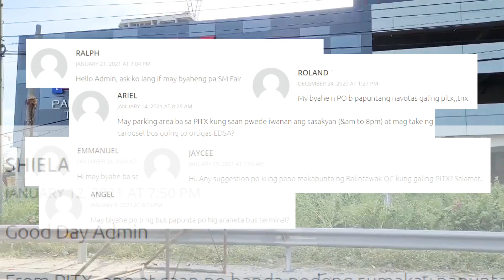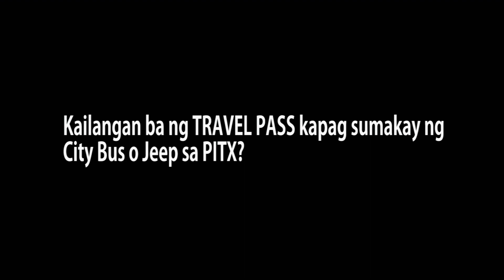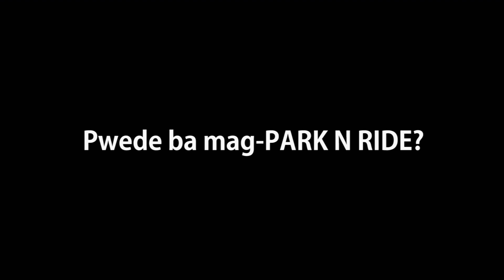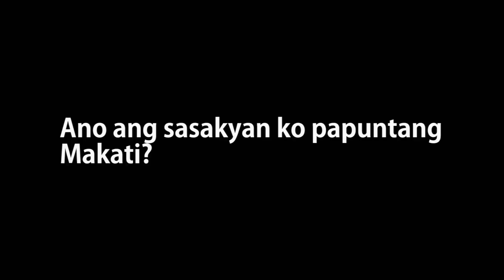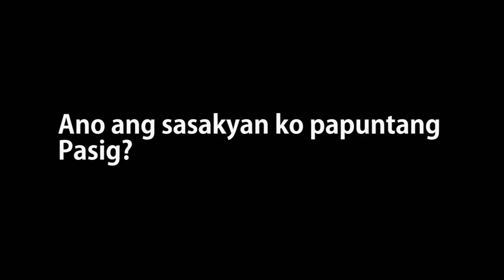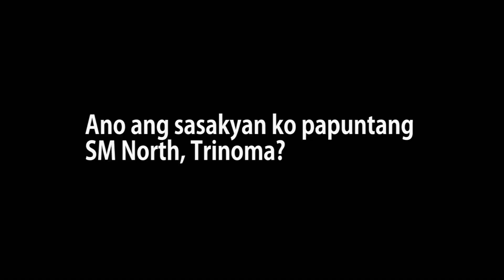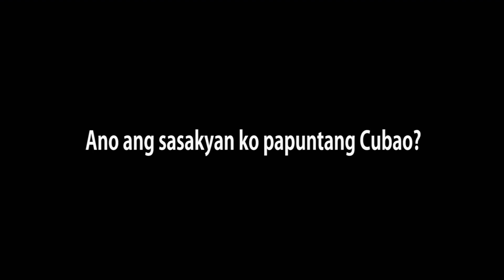PITX CITY BUS AND JEEP GUIDE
Ito ay UNOFFICIAL guide para sa ating commuters tungkol sa kung ano ang sasakyan natin sa PITX papunta sa ibat ibang lugar sa Metro Manila.

Chapters
0:00 Introduction
0:57 Normal Operating Hours ng Bus at Jeep sa PITX
1:23 Kailangan ba ng Travel Pass sa byahe within Metro Manila?
1:43 Saan sa PITX bibili ng ticket?
2:00 Pwede ba magdala ng pet o alagang hayop?
2:24 Pwede ba mag-Park N Ride as PITX?
3:10 Ano ang sasakyan sa PITX papuntang Baclaran?
3:20 papuntang MRT/LRT?
3:42 papuntang DFA Aseana?
3:53 papuntang Caloocan, Navotas, Valenzuela o Malabon?
4:10 papuntang Las Pinas?
4:34 papuntang Makati?
4:46 papuntang Mandaluyong, Starmall Shaw, SM Megamall, Robinsons Galleria?
5:02 papuntang Manila, Divisoria, Quiapo, Manila City Hall?
5:24 papuntang Muntinlupa o Alabang?
5:30 papuntang Paranaque?
5:37 papuntang Pasig?
5:59 papuntang Taguig o BGC o Market Market?
6:54 papuntang (Quezon City) SM North EDSA o Trinoma?
7:03 papuntang (Quezon City) Fairview o Novaliches?
7:18 papuntang (Quezon City) Cubao?

Sta Rosa Integrated Terminal (SRIT)
⏩ Schedule, Requirements at Pamasahe ng mga byahe papuntang Samar, Leyte, Iloilo, Aklan, Capiz, Antique at Davao.

⏩ Ano ang sasakyan ko sa PITX papunta sa isang lugar sa Metro Manila? Panoorin ang UNOFFICIAL guide ng City Bus at Jeep Routes sa PITX.